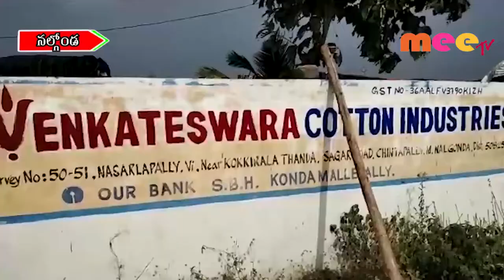పత్తి రైతులు ఆందోళన \\ 21..11..2019 \\ MEETV NEWS